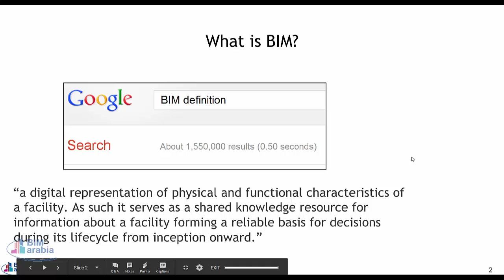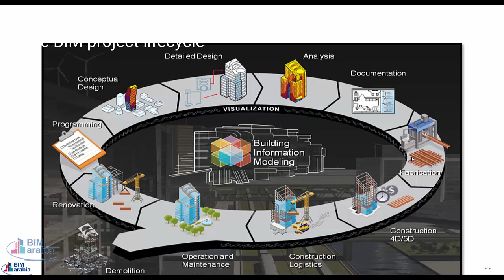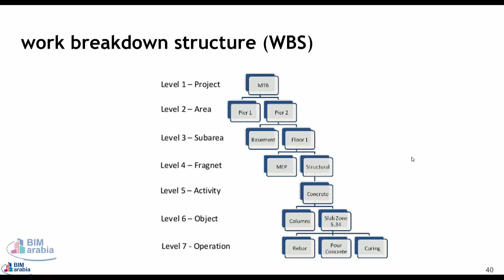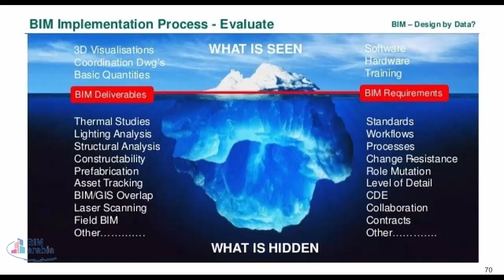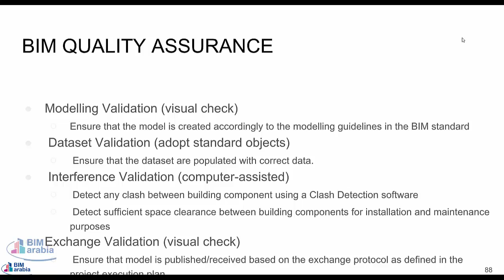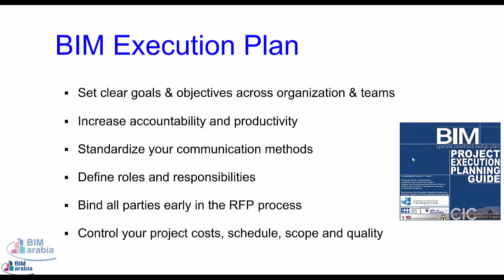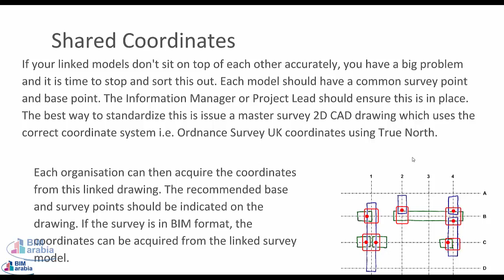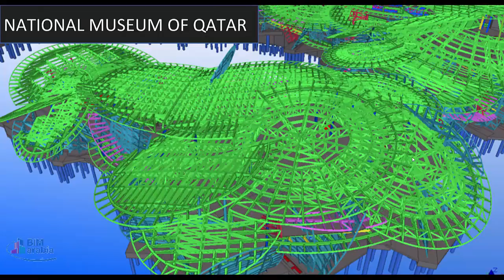BIM IMPLEMENTATION تبني البيم